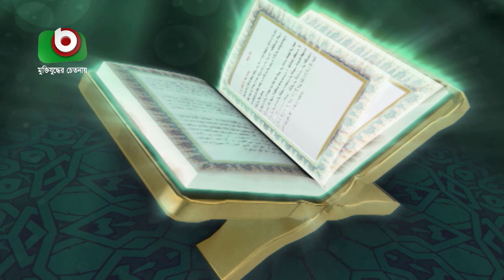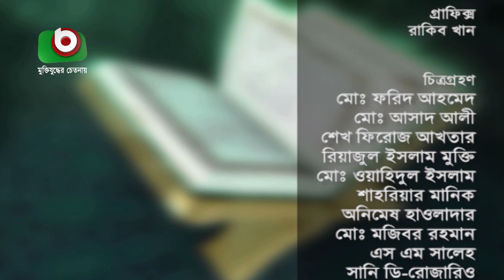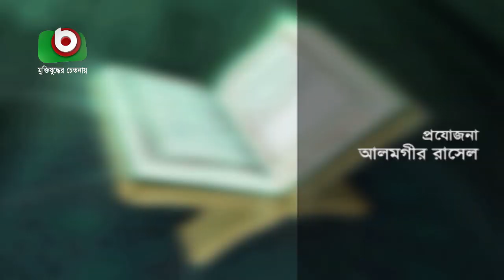Islamic Talk Show | ইসলাম ও সমাধান | Islam O Somadhan | Ep - 14 | Bangla Talk Show